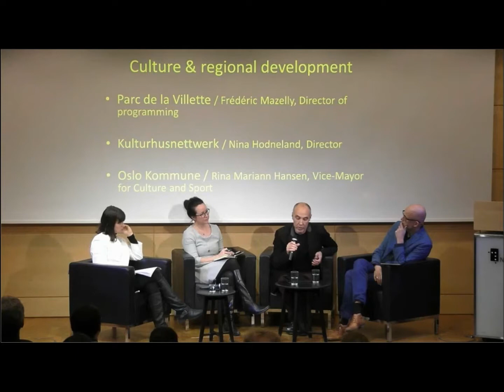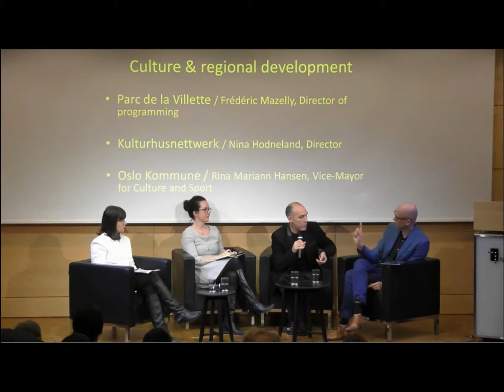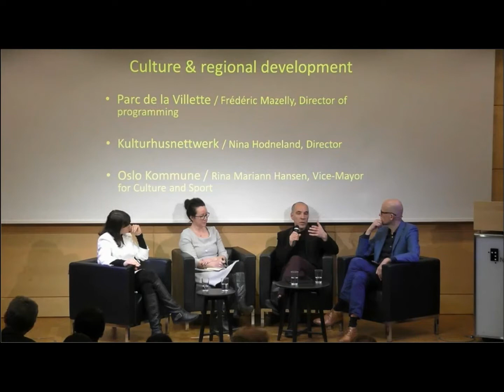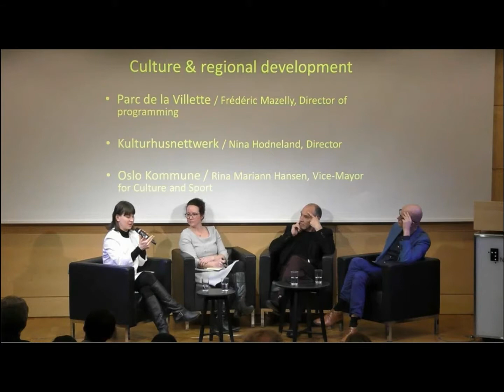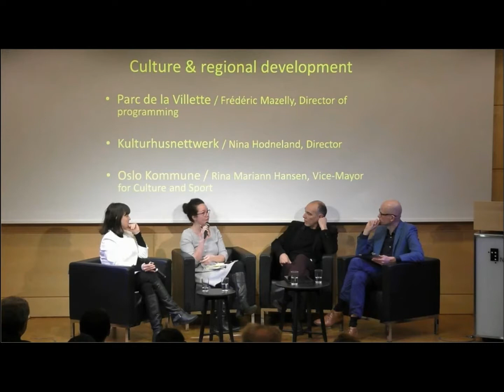Symposium « Culture & Society » - Part 2 / April 3rd 2017 / Nasjonalbiblioteket, Oslo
A unique gathering of the major institutions and actors of the cultural sector in Norway and in France!

Symposium opened by Mrs Linda Cathrine Hofstad Helleland, Norwegian minister of culture, and Mr Jean-François Dobelle, Ambassador of France. With free speeches by Erik Poppe, famous Norwegian film director/producer, and Jean-Michel Ribes, playwright, stage director and head of Théâtre du Rond-Point. In the presence of the French and Norwegian ministries of Culture, Kulturrådet, Institut français in Paris, Delegation of the European Union to Norway, Oslo Kommune, Snøhetta, CODA Oslo International Dance Festival, Parc de la Villette, Lieux Publics, KORO, Kulturhusnettverk, Oslo unstforening, Ideal Lab... and many more!

In Norway and in France, cultural action and artistic creation are undergoing major transformations in the fields of architecture, contemporary art, or in the use of the public space. How do such initiatives impact society, regional and urban development, thus contributing to a better way of living together (Vivre ensemble)?